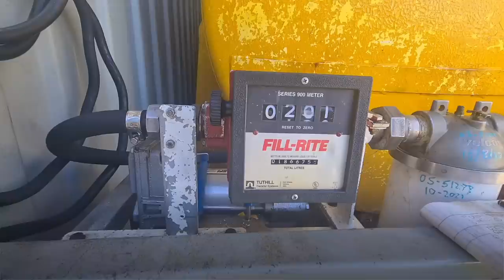CAT D7R's Dozing in Antarctica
I am a part of the Australian Antarctic Program, this is Wilkins Aerodrome where all our flights carrying passengers and cargo arrive in Antarctica from Hobart, we also support medical evacuations. Australia funds an Antarctic program to further understand the climate we live in and how it used to be, breeding populations of Animals here in summer and support meteorology with twice daily balloon releases and forcasting.
Our runway is a blue ice runway built straight on the glacier surface and we use snow blowers to remove snow off the ice surface and then utilise dozers to push the snow berms made by the blowers further away from the runway to avoid more snow buildup and keep our airstrip active.
We use three D7 LGP Dozers to push the Snow the Snow Blowers shift off the runway as far away from the runway as possible by working as a team and slot dozing.
These are the two original dozers around 12 years old and a newer one with 2500 hrs, we also have two brand new Next-Gen D7's arriving on this February's Resupply Voyage.
LGP is abbreviation for Low Ground Pressue, which are the wider than standard tracks on these machines so they dont sink into the snow.